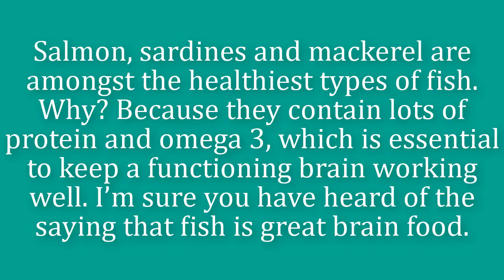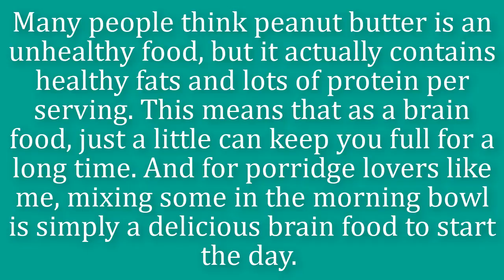Brain Food | What to Eat When Revising | Health Plus Life